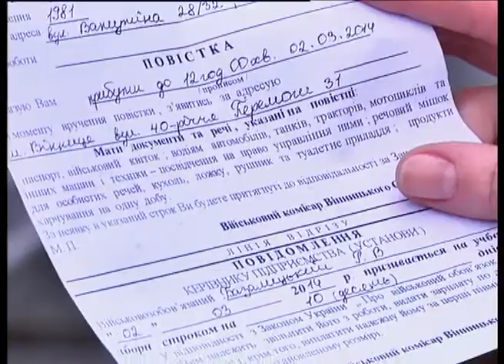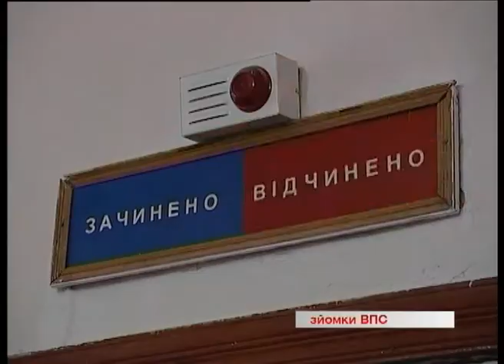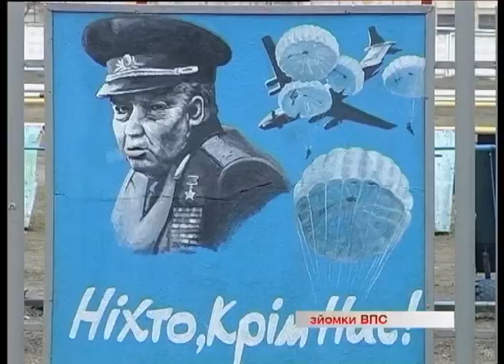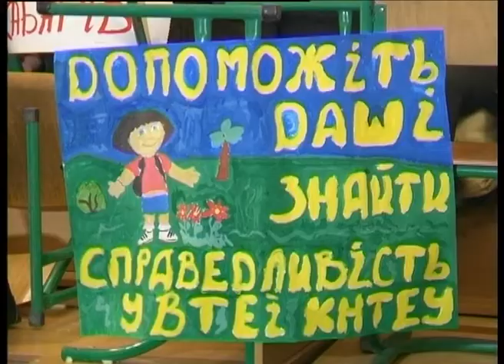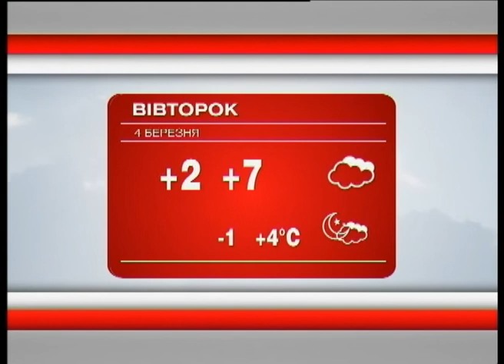Телеканал ВІТА новини 2014-03-03